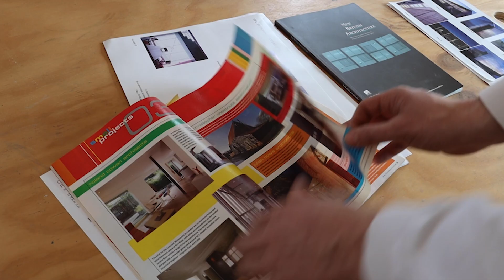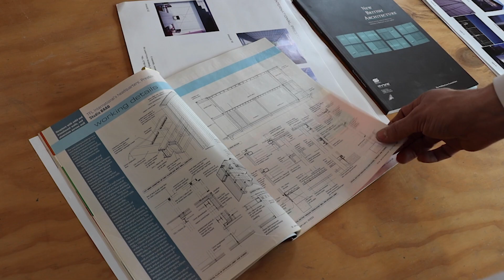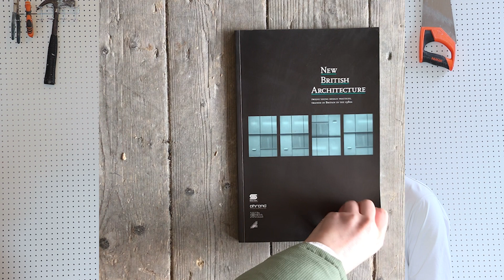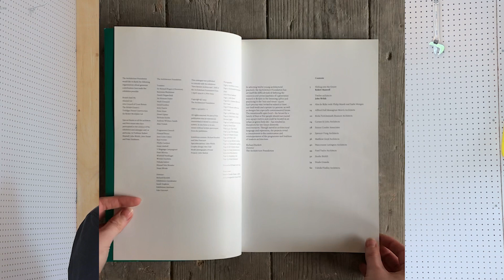TFL International: Philip Bintliff talks to Lee Ivett about Studio BAAD's work in Preston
Commissioned to design a new headquarters for TFL International that would be both dynamic and economical, Studio BAAD constructed a two-story shed using prefabricated and low-cost materials. The building lies at the western side of the city of Preston, near the banks of the River Ribble. Clad with alternating black profiled metal and expanded aluminium mesh, the building glows at night from within. The mesh screens act to shade interior offices from direct sunlight whilst allowing the sliding doors to be left open for natural ventilation.  Lee Ivett of Baxendale talks to Philip Bintliff, director of Studio BAAD, to discuss the principles of low tech construction and the importance of developing contemporary practice outside London.

Lee Ivett is the founder of participatory architecture studio Baxendale. His practice is organic and generative, developing low-budget socially-led projects within communities across the UK. Ivett is Course Leader for BSc. Hons Architecture at the Grenfell-Baines Institute of Architecture, Preston.

Image Credit: Daniel Hopkinson
Additional Footage: Ecaterina Stefanescu

AF TURNS 30
AF Turns 30 is a new weekly series looking back at the people, projects and policy that have shaped the architectural landscape over the past thirty years. The programme marks thirty years since the Architecture Foundation was established in 1991. Each episode is guest presented by a new generation of practitioners, writers and historians; reflecting on landmark architectural projects in the U.K. and beyond.